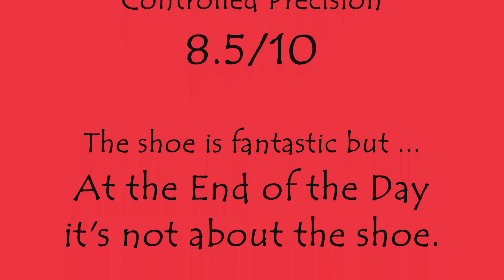Predator LZ Test - OneUnit3d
Perform and Evaluate 3 types of Shooting techniques